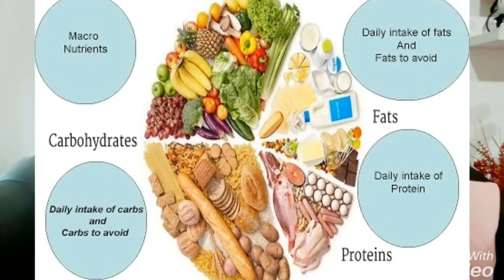Fitness secrets: Balanced Diet, Protein carbohydartes sources in Hindi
Hi Guys I share my views and experiences on different aspects of Life which can benefit you and can save your time of struggle in life for achieving something.

Search me on Facebook:

Search Rohit Warkade

Search my page on Facebook:

Search Rwmotivation

My areas of Interest:

1. Cricket
2. Engineering and Mba
3. Success and Goal Achievement

health and diet tips in hindi,
what are proteins carbohydrates and fats in hindi,
balanced diet in hindi,
cricket diet,
fitness tips in hindi,

Search Rwmotivation and Rohit warkade on youtube for videos

Our Mission is to Make India the Best Country in the World